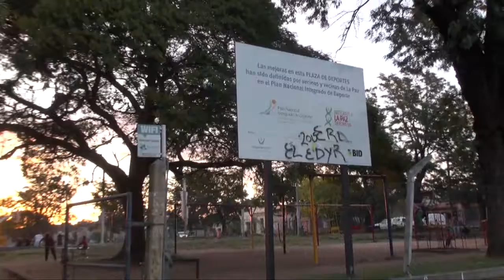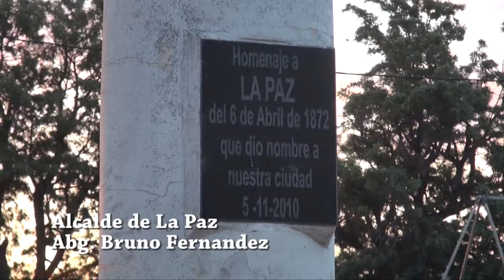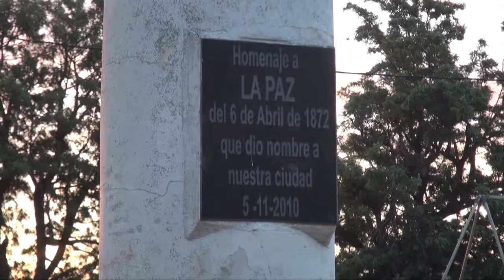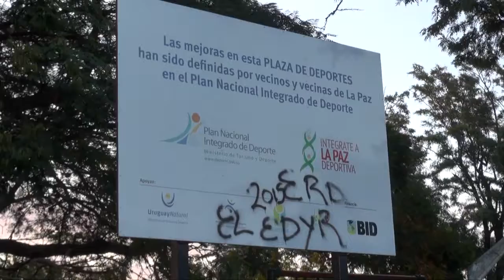Nota Bruno Fernandez plaza de la paz y mantenimiento de monolito